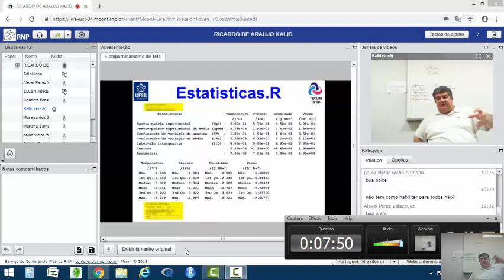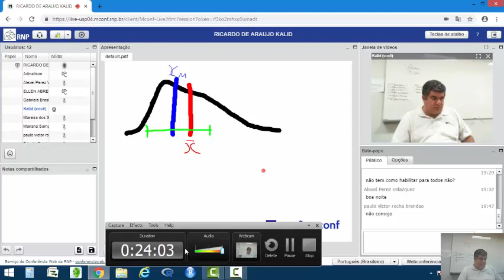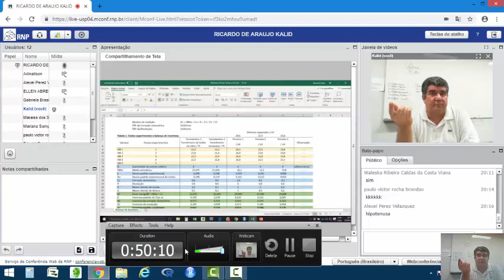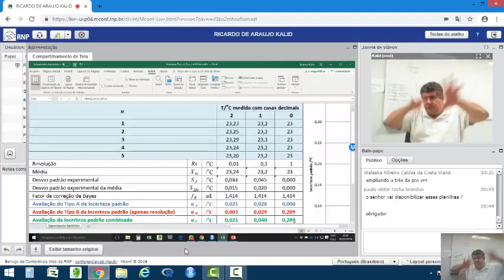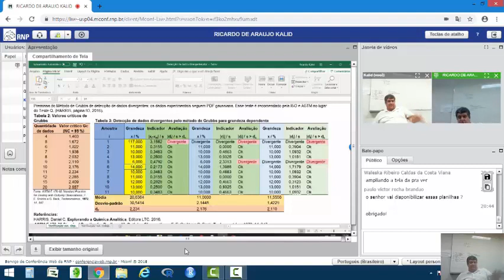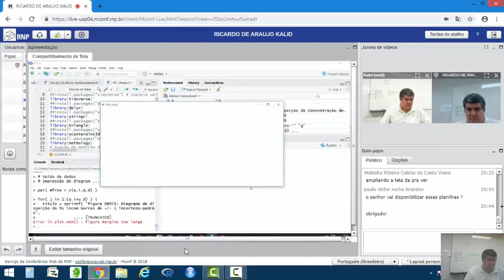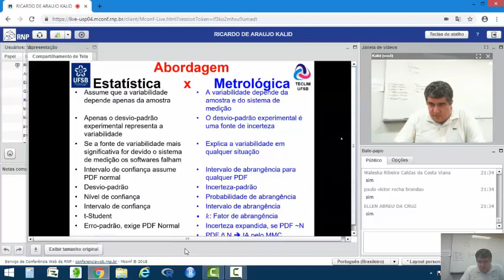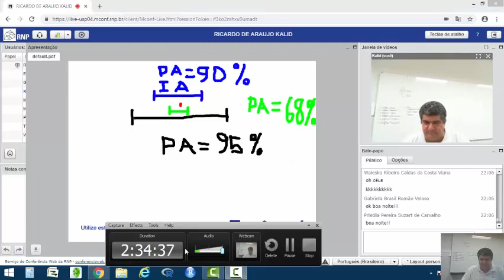Análise Dados e Estimação de Parâmetros 2019 aula 04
Fundamentos de metrologia
Avaliação da incerteza de medições diretas